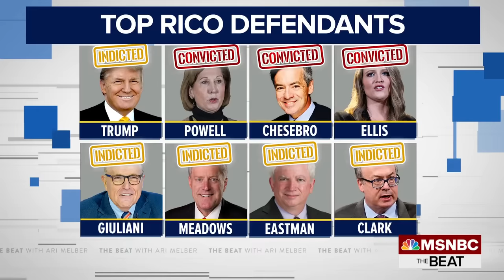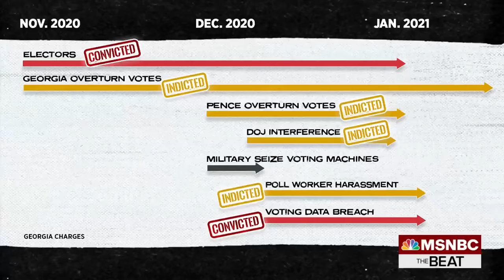Heat: Trump’s nightmare RICO tapes leak, and MAGA defense attorney confesses in court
The attorney for a co-defendant of Donald Trump in the Georgia RICO case admitted to leaking footage to at least one media outlet that showed defendants admitting Trump’s plan was to steal the election and stay in office. MSNBC’s Ari Melber reports.